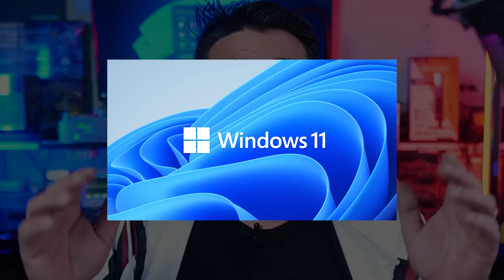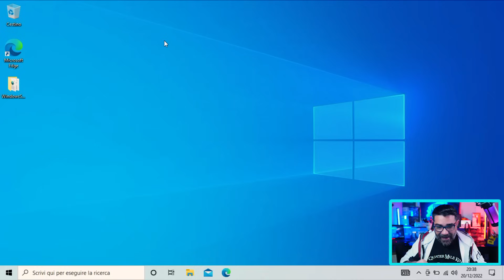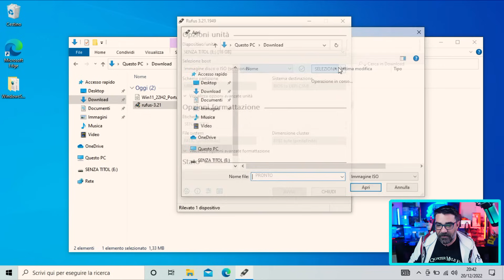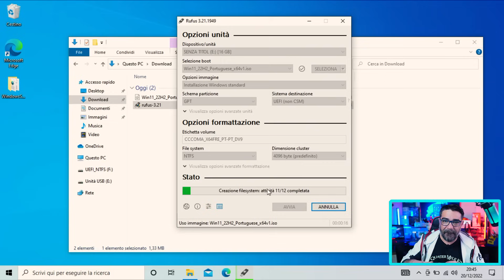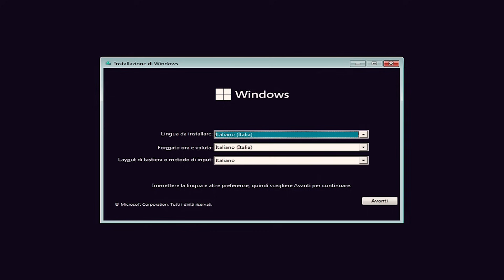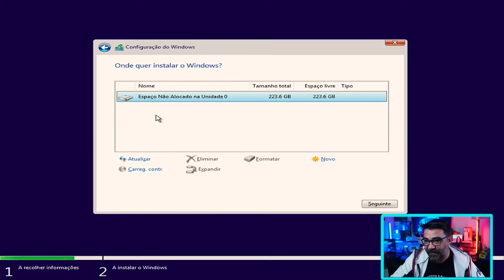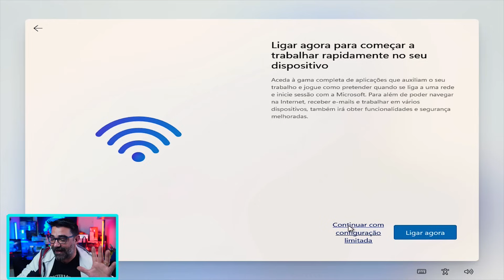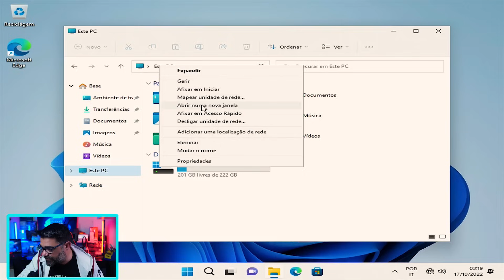WINDOWS 11 22H2 SEM TPM E SEM ALTERAR O REGEDIT OFFLINE E COM CONTA LOCAL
Atualizado  como instalar o WINDOWS 11 22H2 sem TPM sem alterar o regedit e também sem precisar ter Conta Microsoft  de maneira fácil e rapido. forma definitiva para voce formatar seu notebook ou pc e instalar o win11

Assim você vai poder formatar seu notebook ou computador definitivamente o guia mais completo para você poder ter o Windows 11 ai no seu pc  você vai aprender ate mesmo a fazer o pendrive de instalação do Windows 11 usando o RUFOS.